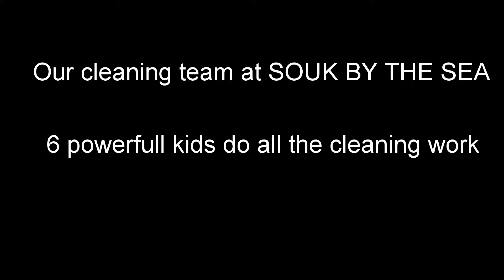Difficult tasks team at souk by the sea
a group of wonderful kids cleaning the souk before closing and the Souk management honer them with gifts and thank you on the Souk stage every Friday.

this video was made by the Souk manager: Mustafa Ajlouni